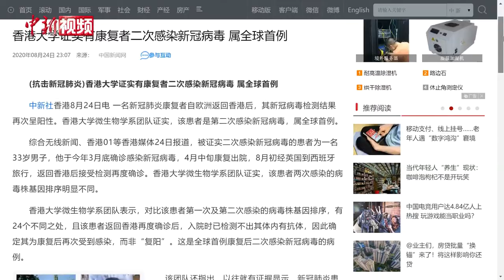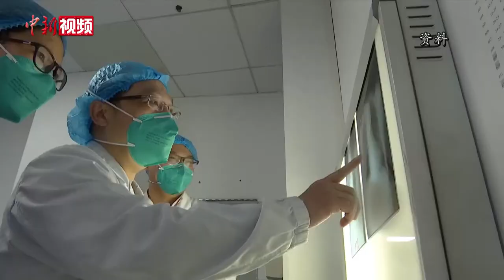香港出现新冠肺炎二次感染病例？专家：源于抗体衰减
近日，香港大学证实有一名新冠肺炎康复患者自欧洲返回香港后二次感染新冠病毒，这也是全球首个新冠病毒二次感染病例。8月25日，中国疾病预防控制中心流行病学首席专家吴尊友表示，二次感染主要原因是新冠病毒抗体的衰减。